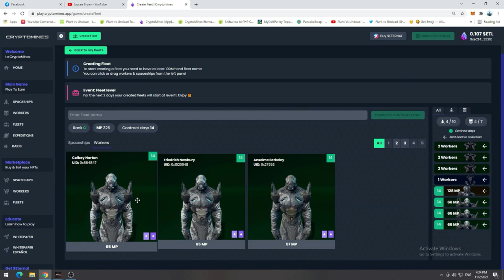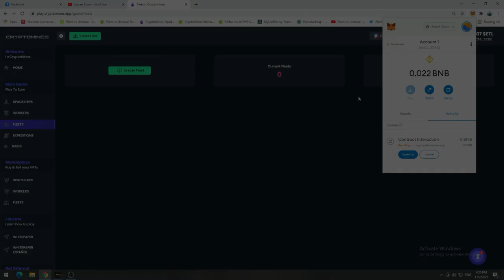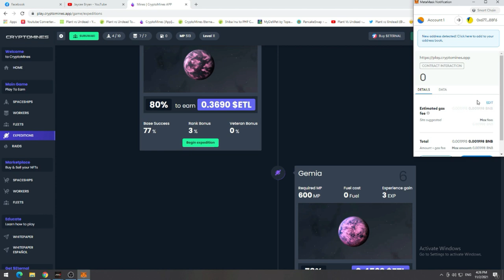CRYPTOMINE | HOW TO CREATE FLEET IN BETA VERSION OF CRYPTOMINE | EXPEDITION- NEW WAY TO MINE [GUIDE]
How to create a fleet and how to mine in the new version of cryptomine?

We are pleased to announce the launch of NFT Fleets.

All players who Build their fleets during the launch will receive Fleet Level 11 after building them. This event will last 48 hours.
You will also have one week with no FUEL COST for your fleets.

IMPORTANT:
Build your fleets responsibly, active worker's contracts will be averaged out when creating the Fleet, if you try to add more worker's later they will lose their active contract.
Claiming funds from your in-game wallet will be temporarily disabled to avoid errors with the tax percentage.